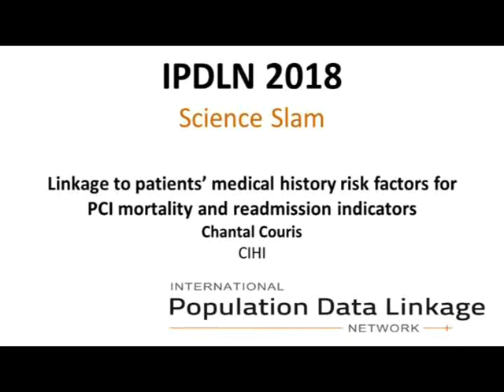Science Slam - A musical tribute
IPDLN 2018
Science Slam
Linkage to patients’ medical history risk factors for PCI mortality and readmission indicators
Presenter: Chantal Couris – CIHI